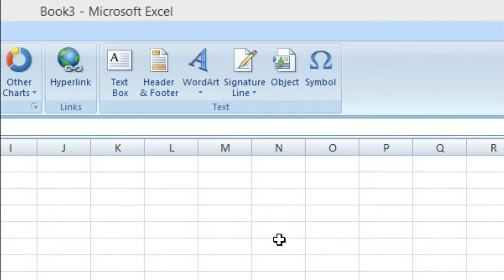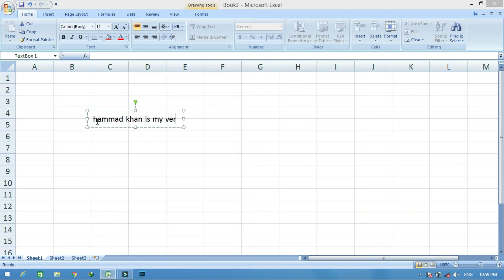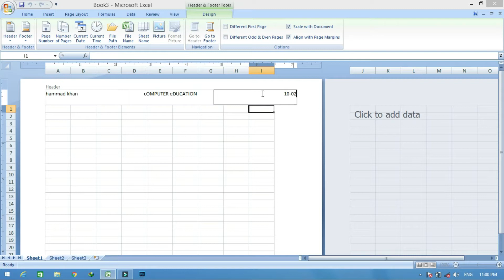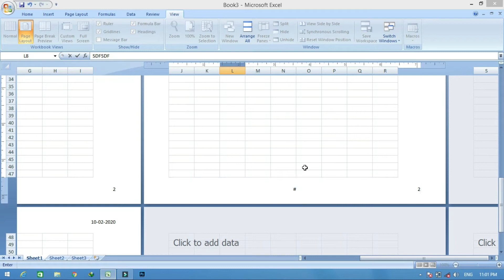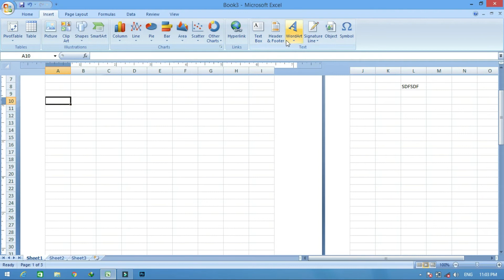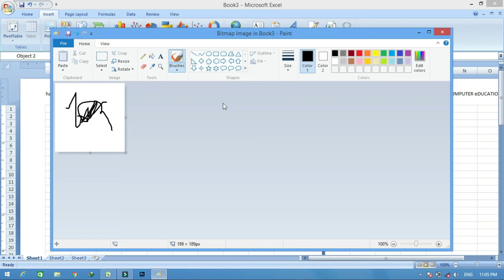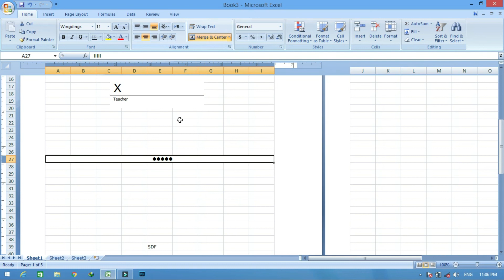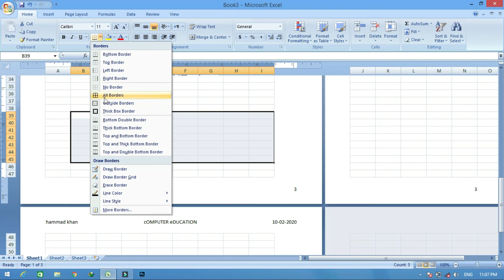Class 12 how to use Text Ribbon in MS EXCEL by Computer Education | hamid ali s